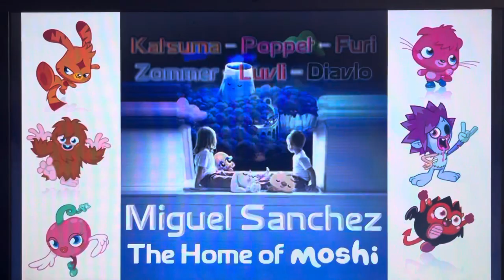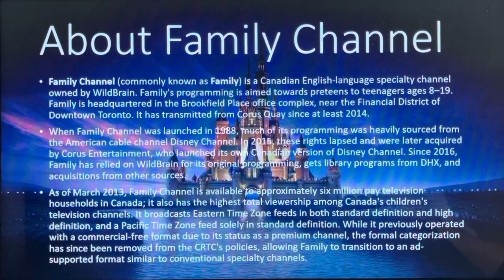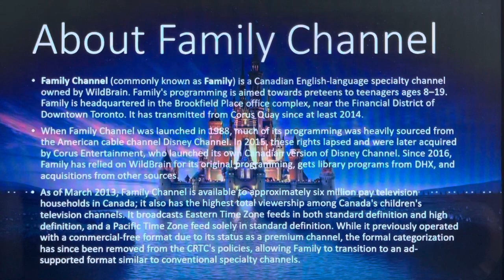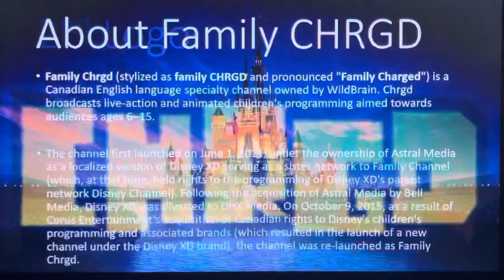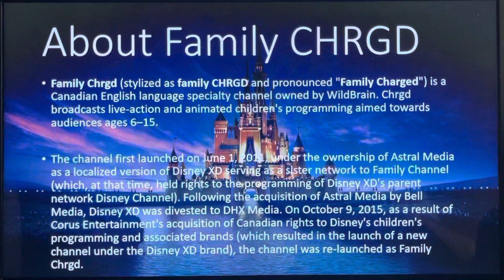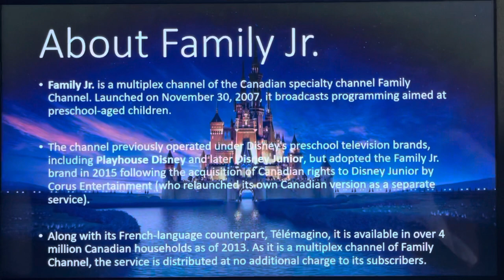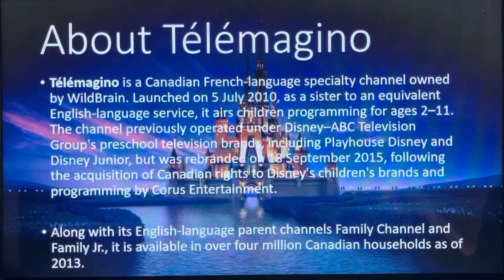Logo History #413 - Family Channel, Family CHRGD, Family Jr. & Télémagino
Hello, everyone! Welcome to Episode 413 of Logo History! For this episode, we are taking a look at Family Channel, Family CHRGD, Family Jr. and Télémagino! Enjoy, guys!